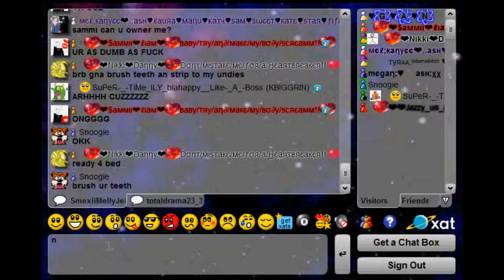snoogie making a fool out of his self